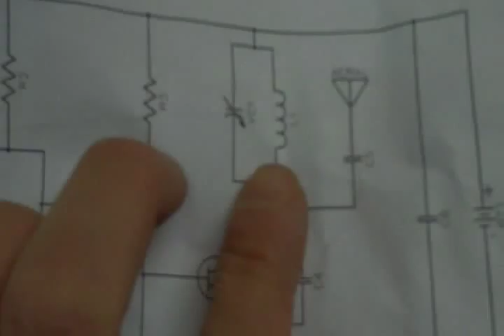DIY FM transmitter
This is an FM transmitter that I built using a design I found

It's easy to build if you have the parts. The hardest part was tuning it to a certain frequency; for that, I used a variable inductor (coil). It's a coil with a ferrite rod that literally screws into the coil to change its inductance and therefore change the frequency of the tank circuit.

I used an 18 picofarad cap for the other half of the tank circuit. Other than that, there were no other variations on the schematic. With an antenna that is 2' 4" long, I was able to get good reception at 50 feet.

This transmitter was not tested at greater lengths.

The whispering voice was approximately 10 feet from the microphone, meaning it is EXTREMELY sensitive to audio, so much so that normal noises are distorted.

If there are any experts out there, I would like to know if changing the resistor atop the microphone would change anything (as far as audio sensitivity).

Also, I would like to know how to stabilize the oscillator, as when I get near the coil, the frequency changes. Can I put the whole thing in some sort of faraday cage to prevent that, or is that just the nature of the circuit?